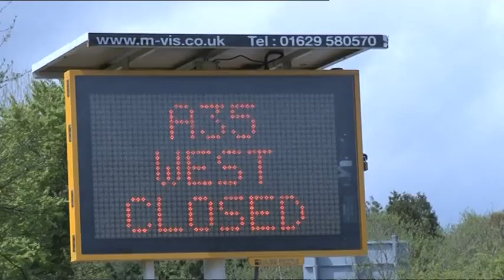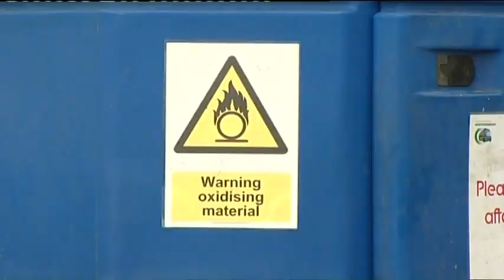Western Greyhound Bus Depot fire Cornwall ITV News | 48MuffinMan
Capped by 48MuffinMan

Fire , Western greyhound , Cornwall , Blaze , 35 , buses , newquay